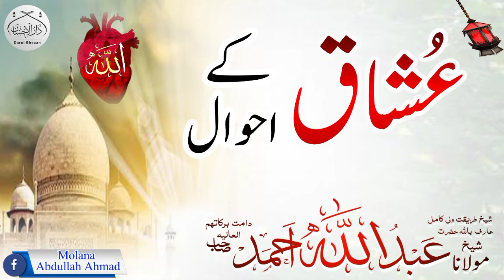عشاق کے احوال | Beyan by Molana Abdullah Ahmad db